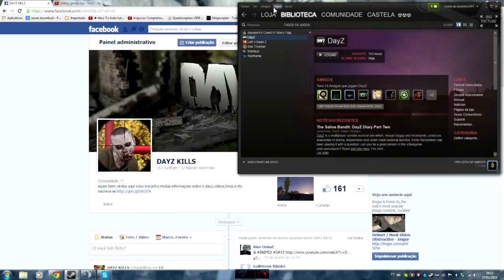Dayz Standalone: Como Habilitar Todos Os Servidores (Full Servers)